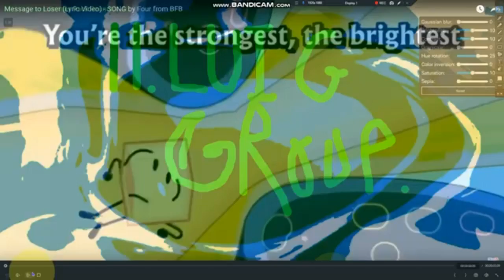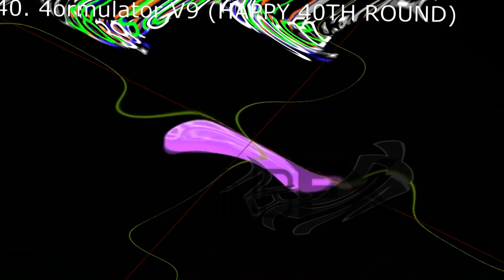Klasky Csupo Render Pack Rounds 1-50